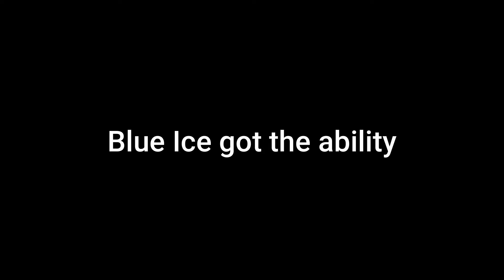(NON-CANON) Blue Ice Episode One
Blue Ice gains an aprentenceship from cat
Directing: Blue
Writing: Blue
Filming + Editing: Smiley
Acting: Blue + Cat
Other Socials: